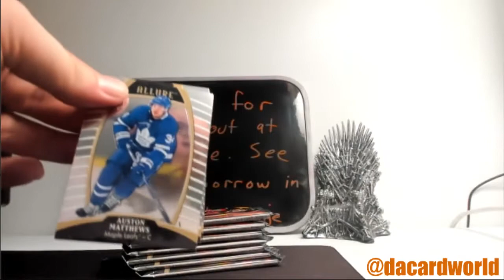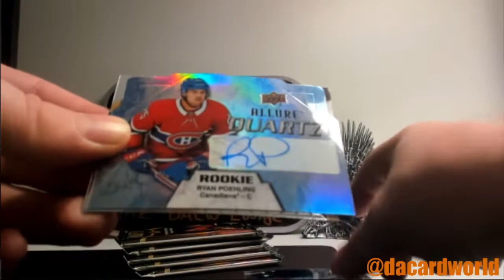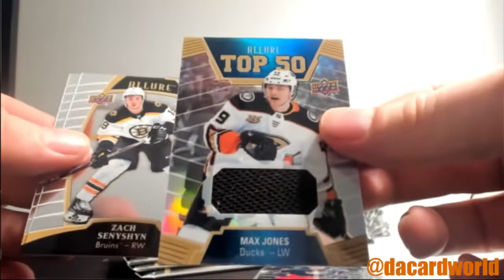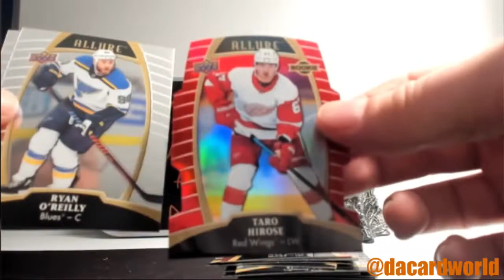Patrick's Allure Hockey Personal break